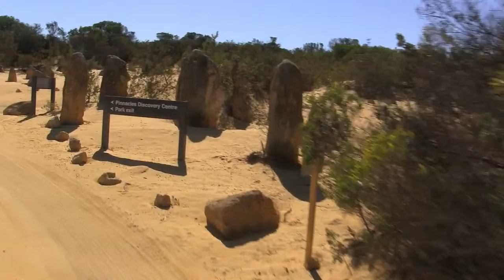#015 Nambung National Park, aka The Pinnacles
Although I had walked around the park earlier, afterwards I drove around, with the camcorder fixed to the roof of the van on a suction mount. The road was a little rough in parts, hence the shaking...